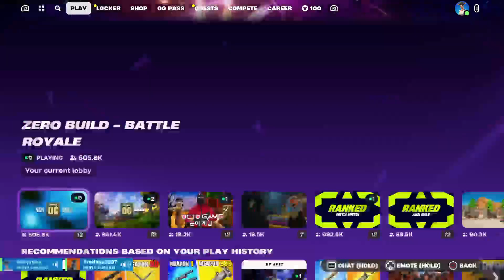Fortnite new Update LIVE Event coming SOON